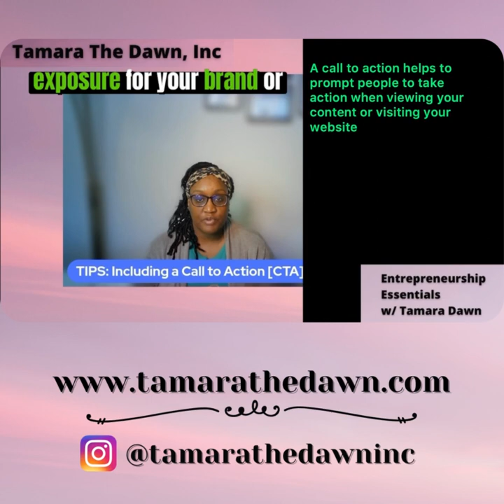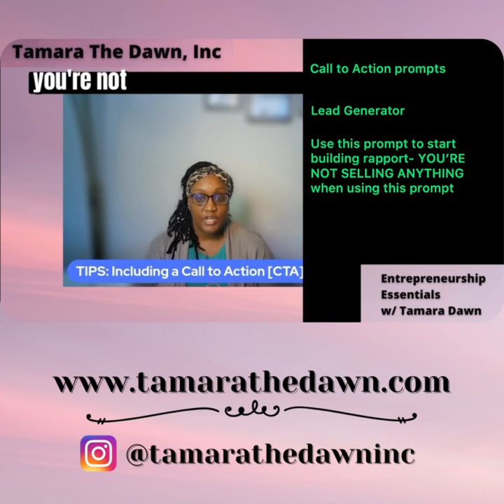Entrepreneurship Essentials w/ Tamara: TIPS to help you include a Call to Action (CTA)…